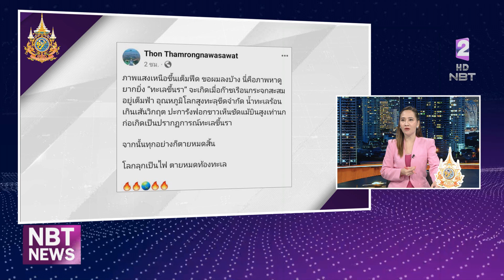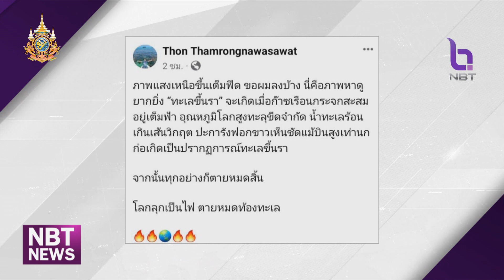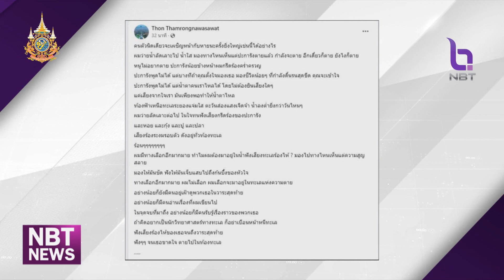ปรากฏการณ์ทะเลขึ้นรา สะท้อนทะเลเดือดสุดขีด ข่าวดึก วันที่ 12 พฤษภาคม 2567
ปรากฏการณ์ ทะเลขึ้นรา  นับว่าเป็นภาพที่หาชมได้ยาก และไม่อยากให้เกิดขึ้น เป็นสิ่งที่สะท้อนว่า ถึงเวลาแล้วที่ต้องเร่งแก้ปัญหาสิ่งแวดล้อมอย่างจริงจัง